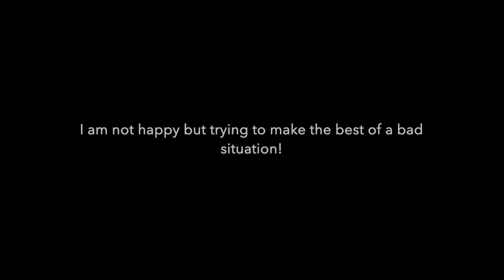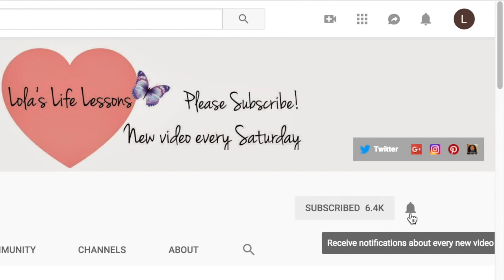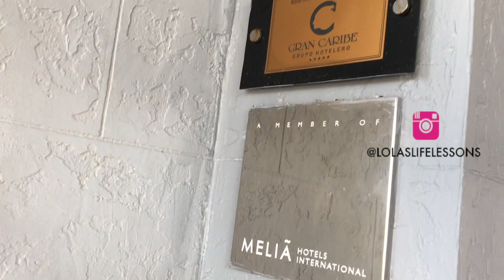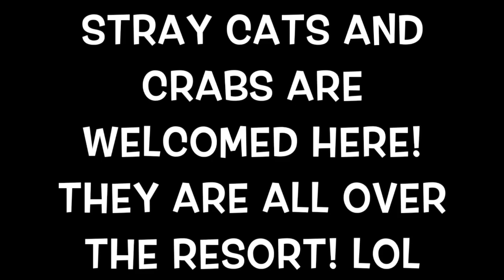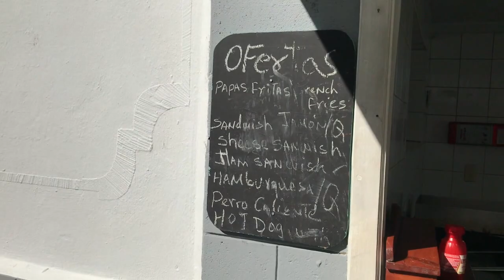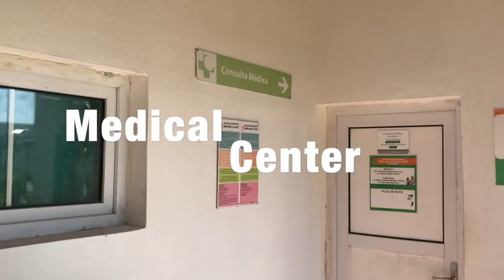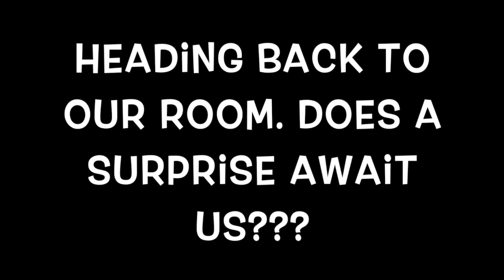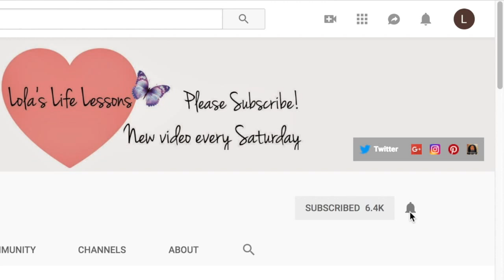Not a dream Vacation...Walk with me! 😭 🏝 Sol Cayo Guillermo 😭Episode 2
This is my 5th time to Cuba! This time we decided to stay at a different resort! We stayed at the Sol Cayo Guillermo! This is somewhat of a review and also a vlog of our experience staying at this resort! Everything that we have expressed is our honest opinion and review. I also wanted to show you what I ate in a day!

I have quite a few episodes. So come back to see Episode 3!

keto | vacation | cuba | sol cayo guillermo | travel and tourism | lola’s life lessons | travel blogger | lola’s life lessons travel blogger | vlog | vacation blog | sol cayo guillermo review | what I eat in a day | diet and fitness | weight loss journey | lose weightThis video is about Part 2: Not a dream Vacation...Walk with me! 😭 🏝 Sol Cayo Guillermo 😭This video is about Part 2: Not a dream Vacation...Walk with me! 😭 🏝 Sol Cayo Guillermo 😭